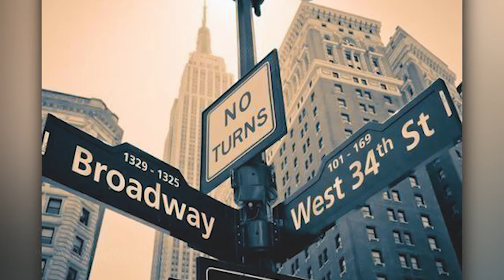[FREE] "CITY LIGHTS" - Funky Old School Hip Hop Beat | Soulful Jazzy Rap Boom Bap Instrumental 2024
FREE FOR ONLY NON-COMMERCIAL USE.

⏱️ Tempo: 86
🎵 Key: Fm

(Prod. Raias)

Boom Bap Beats / 90s Funky Rap Instrumentals / Classic Hip Hop Beats / Fast Funky Rap Beats

TAGS
Funky Rap Beat Instrumental
Funky Boom Bap Beat
Funky Boom Bap Type Beat
Funky Fast Hip Hop Beat
Funky Hip Hop Beat
Funky Rap Beat
Funky Rap Beat Old School
Funky Rap Beat With Hook
Funky Hip Hop Beat Fast Old School
Funky Fast Old School Beat
Funky Fast Old School Instrumentals
Funky Boom Bap Rap Beat
Funky Boom Bap Hip Hop Instrumental
Funky Method Man Beat
Funky Redman Beat
Funky Rap Hip Hop Beat
Fast Old School Hip Hop Rap Beat
Fast Boom Bap Type Beat
Fast Funky Old School Hip Hop Beat
Fast Hip Hop Old School Beat
Fast Old School Beats
Fast Old School 90s Beats
Fast Boom Bap Hip Hop Type Beat
Fast Boom Bap Beats
Fast Funky Boom Bap Beat
Fast Funky Hip Hop Beat
Fast Funky Rap Beat
Fast Funky Rap Type Beat
Fast Hip Hop Funky Rap Beat
Old School Type Beat Instrumental
Old School Beat
Old School Beat Fast
Old School Beat Hip Hop
Old School Beat Freestyle
Old School Hip Hop Instrumentals 90s
Old School Hip Hop 90s Hip Hop Channel
Old School Hip Hop Rap Music
Old School Hip Hop Rap Beat Fast
Old School Hip Hop Big L Beat
Old School Hip Hop Nas Beat
Boom Bap Type Beat
Boom Bap Beat Old School
Boom Bap Beat
Boom Bap Beat Freestyle
Boom Bap Beat With Hook
Boom Bap Fast Flow
Boom Bap Funky Beat
Boom Bap Funky Instrumental
Boom Bap Type Funky Beat
Hip Hop Instrumentals
Hip Hop Instrumental Type Beat
Hip Hop Beats
Hip Hop Beats 90s
Hip Hop Boom Bap Instrumental
Big L Type Beat
Big L Type Beat Instrumental
Big L Type Beat Freestyle
Big L Type Beat Dark
Big L Type Beat Old School
Big L Type Beat Fast
Method Man Instrumental
Method Man Type Beat
Method Man Type Beat Free
Method Man 90s Beats
Redman Method Man Type Beat
Onyx Type Beat
Onyx Type Beat Free
Onyx Type Beat Hard
Onyx Type Beat 90s
90s Hip Hop Rap Instrumentals Old School
90s Hip Hop Type Beat
90s Hip Hop Type Beat Free
90s Hip Hop Rap Type Beat Boom Bap
Mobb Deep Type Beat
Mobb Deep Type Beat Boom Bap
Mobb Deep Type Beat 90s
Freestyle Old School Type Beat
Freestyle Old School Instrumental
Freestyle Old School Rap
Freestyle Old School Hip Hop Beat
Freestyle Old School Boom Bap Beat
Freestyle Boom Bap Beat
Classic Hip Hop Instrumentals
Classic Freestyle Beats
Classic Freestyle Type Beat
Classic Freestyle Type 90s Beat
Beats To Rap To Freestyle Fast
Beats To Rap To 90s
Beats To Rap To Old School
Beats To Freestyle Too Fast
Beats To Freestyle Rap To
Beats To Study To
Hard Fast Type Beat
Instrumental Boom Bap 90s Underground Hard
Hard 90s Rap Beat Fast
Hard Boom Bap Freestyle Beat
Hard Boom Bap Type Beat Free
Hard Boom Bap Type Beat Freestyle
Biggie Type Beat
Biggie Type Beat Dark
Biggie Type Beat Funky Hip Hop
Biggie Type Beat Fast
The Notorious Big Type Beat
The Notorious Big Sample Type Beat
Sampled Hip Hop Beats
Sampled 90s Hip Hop Beats
Sampled Type Beat 90s
Sampled Type Beat Hard
Smooth Sampled Beats
Funky Sampled Instrumental
Nas Type Beat 90s
Nas Type Beat Old School
Wu Tang Clan Type Instrumental
Wu Tang Clan Type Beat Hard
A Tribe Called Quest Type Beat
A Tribe Called Quest Type Instrumental
Das Efx Type Beat
50 Cent Type Beat Old School
Wu Tang Clan Type Beat
Wu Tang Clan Type Beats